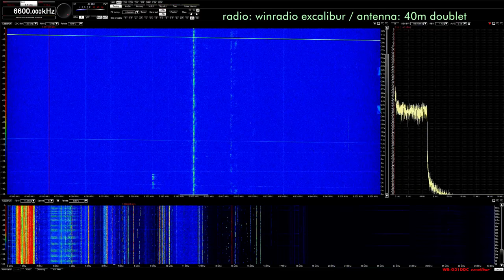Voice of the People 6600 AM 11-29-2018 2235z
clandestine station, jammer audible